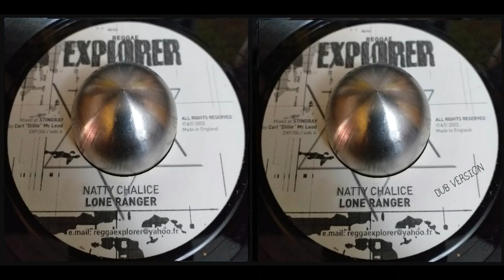Lone Ranger - Natty Chalice And Natty Chalice Version (Reggae Explorer)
Lone Ranger - Natty Chalice
Natty Chalice Version
Produced By Reggae Explorer
Mixed At Stingray By  Carl "Dillie" Mc Leod
Reggae Explorer 7" 45Rpm
UK/France
2002